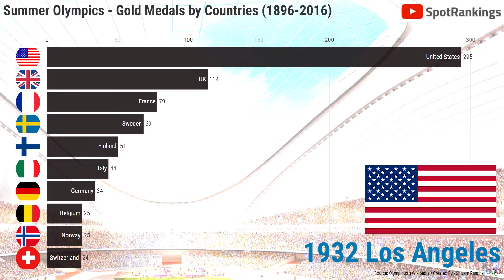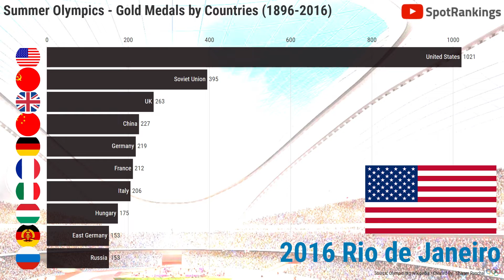Summer Olympics - Gold Medals by Countries (1896-2016)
Today, we bring you the top of 10 of the most successful countries in Summer Olympics history from 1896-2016 based on the total Gold Medals they accumulated in their tenure in the Olympics from it's inception till date.

Watch it through this interesting visual story.

Link - Rio 2016 Olympics Medal Victory Ceremony Theme Song